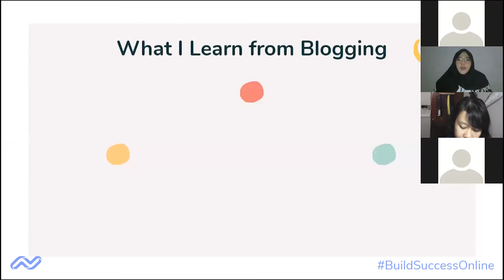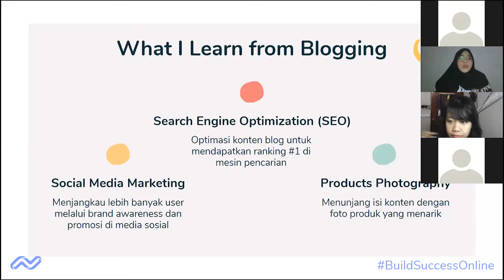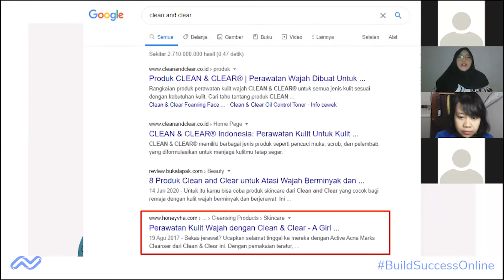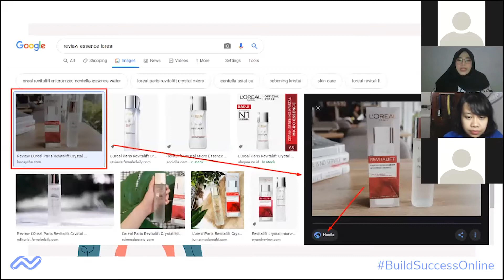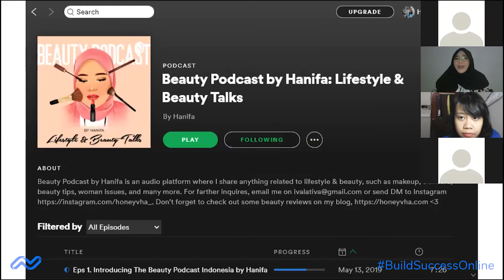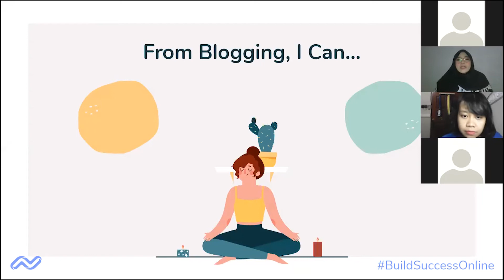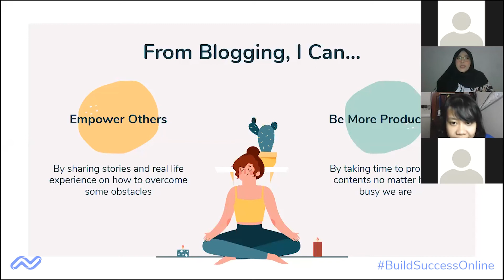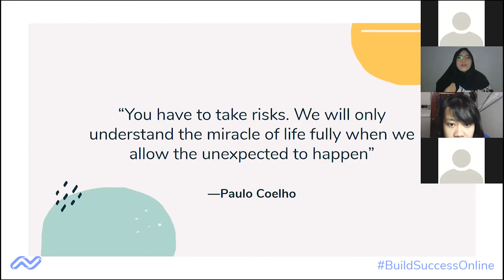[Inspirasi Blogging] Keahlian & Manfaat Dari Rajin Ngeblog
Niagahoster Women Talk 1.0 hadir sebagai media untuk mendorong perempuan Indonesia mengembangkan kualitas diri di era yang serba digital ini. Harapan kami agar para perempuan Indonesia dapat terus berkontribusi di dunia teknologi dan mengikuti perkembangannya yang begitu pesat.

Video Niagahoster Women Talk 1.0  kali ini membahas “The Beauty and Power of Blogging”. Menghadirkan Hanifa sebagai lifestyle & beauty blogger.

Acara ini akan membahas tentang bagaimana memulai nge-blog, pengalaman berkesan, hingga manfaat apa saja yang didapatkan dari nge-blog. Penasaran? Tonton video ini sampai habis ya!

⏰TIMESTAMPS⏰
0:00 Ilmu yang didapat dari blogging
3:04 Contoh tulisan yang terindeks Google halaman pertama
3:32 Contoh foto yang terindeks Google halaman pertama
4:21 Optimasi social media marketing: Podcast
5:23 Optimasi social media marketing: Instagram
6:04 Manfaat blogging